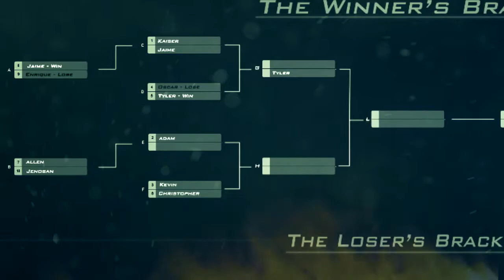KEVIN vs. CHRISTOPHER - Mortal Kombat X Tournament Ep.4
The final fight of the first round: Kevin vs. Christopher! The cycle will now restart going from top to bottom on the next row of brackets, Check below for clarification!